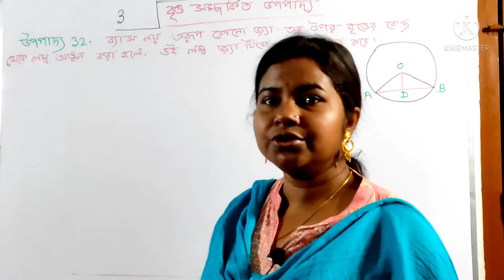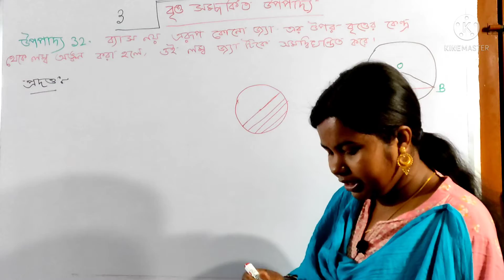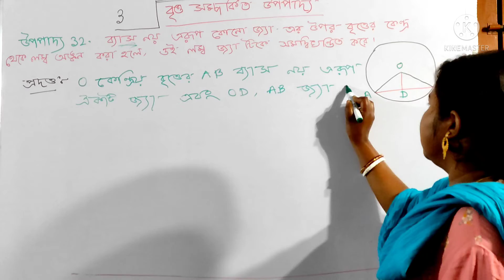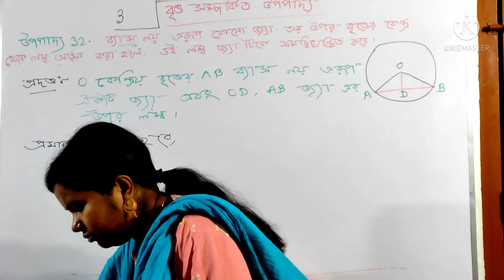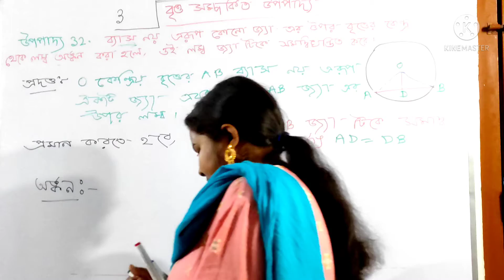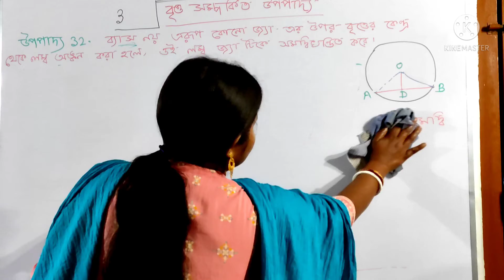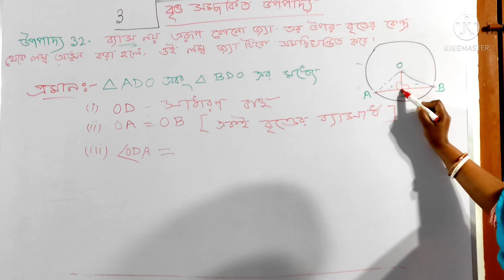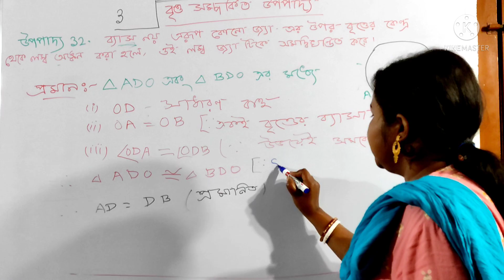WBBSE Class x Upapady 31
This video discuss about class x math chapter 3
or theory 31  and wbbse math  chapter 3
*##/*wbbse class x math chapter 3